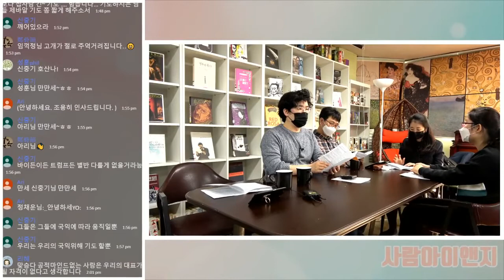[사예배 토론] 주님의 날이 좋은 날이라는 착각ㅣ201108